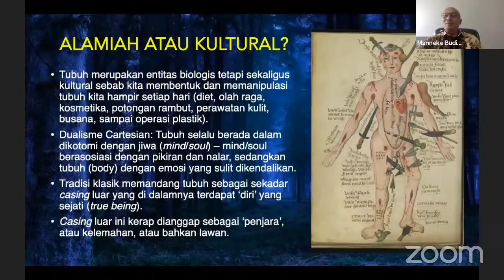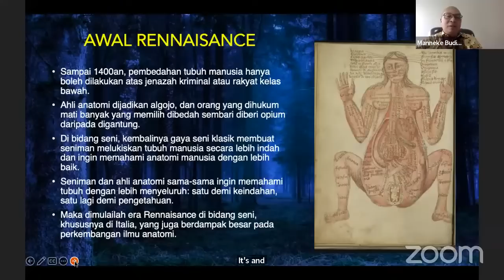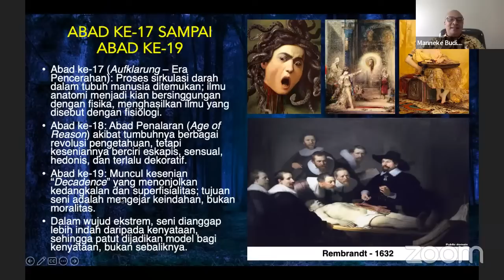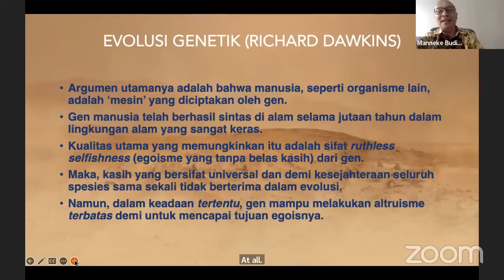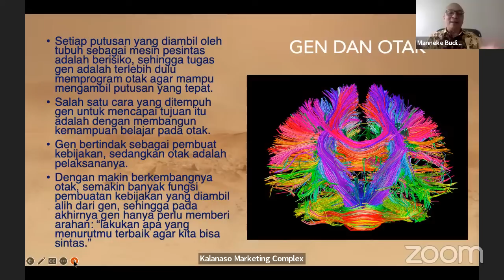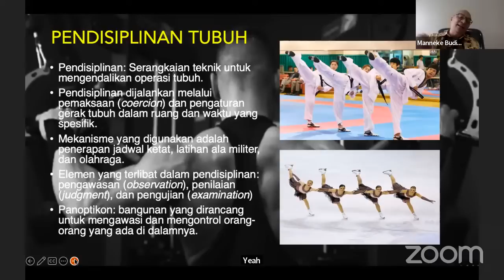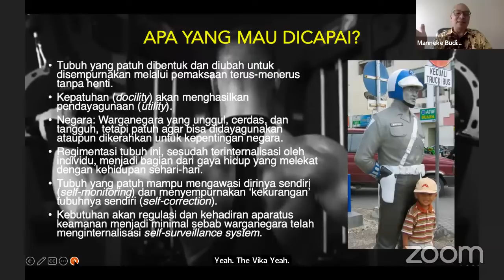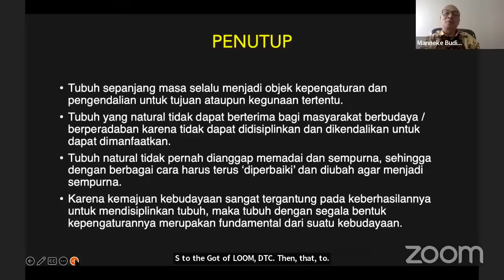'Membudayakan' Tubuh: Dari Evolusi Sampai Teknologi | Public Lecture PR MLTL #3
Pusat Riset Manuskrip, Literatur dan Tradisi Lisan ditetapkan sebagai salah satu pusat riset yang berada di Organisasi Riset Arkeologi, Bahasa dan Sastra (OR Arbastra) berdasarkan Peraturan Badan Riset dan Inovasi Nasional  No.12 tahun 2022. Pusat Riset Manuskrip, Literatur, dan Tradisi Lisan (PR MLTL) mempunyai tugas melaksanakan tugas teknis penelitian, pengembangan, pengkajian, dan penerapan, serta invensi dan inovasi di bidang manuskrip, literatur, dan tradisi lisan.

Salah satu kegiatan akademik yang dilakukan Pusat Riset Manuskrip Literatur dan Tradisi Lisan (PR MLTL) BRIN  pada tahun 2023 ini adalah mengadakan webinar Kuliah Umum. Adapun webinar Kuliah Umum Seri ketiga ini mengusung tema “Membudayakan” Tubuh: Dari Evolusi hingga Teknologi.. Kegiatan webinar ini menghadirkan 1 orang narasumber: Prof. Dr. Manneke Budiman (Dosen Universitas Indonesia / Visiting Researcher BRIN)

Tentang BRIN